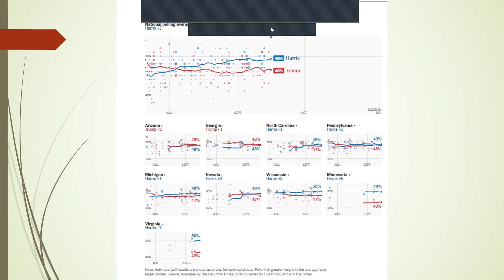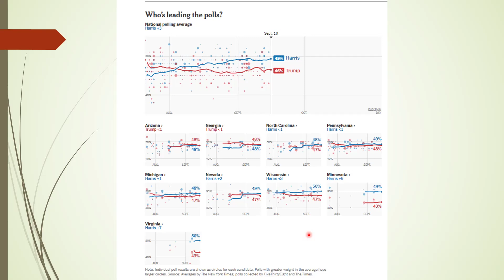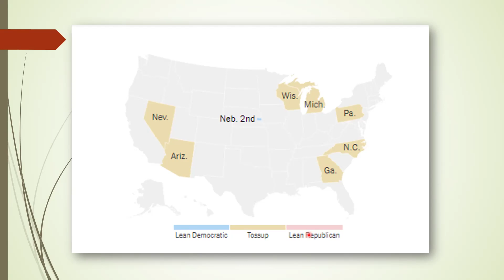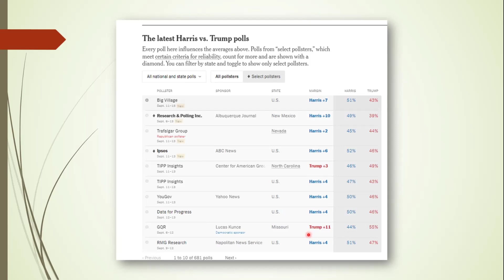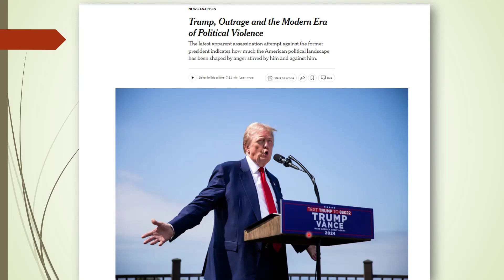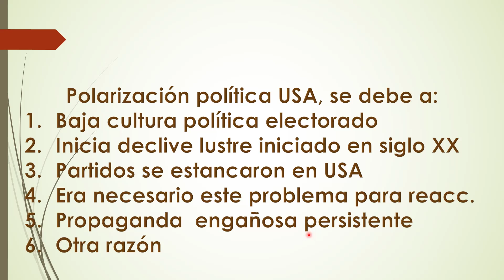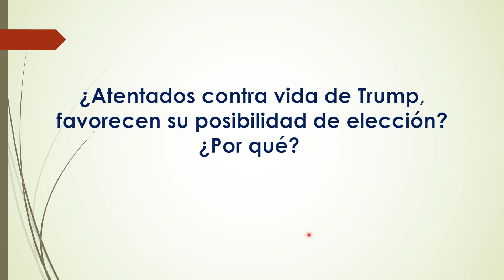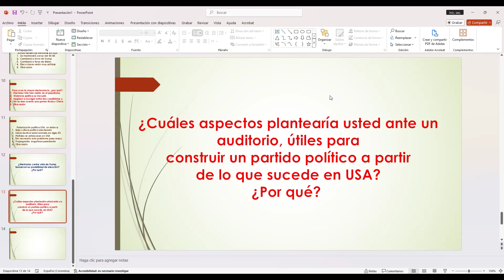Análisis estratégico de elecciones en Estados Unidos tras segundo atentado a Trump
Seminario permanente de liderazgo político. Conversatorio taller mediante Análisis estratégico de elecciones en Estados Unidos tras segundo atentado a Trump. Ejercicio académico dirigido por Luis Alberto Villamarín Pulido presidente de Fundelt.